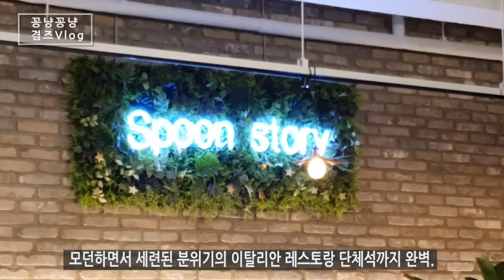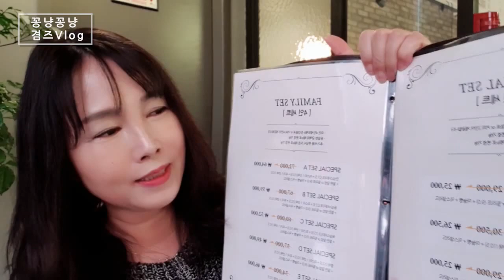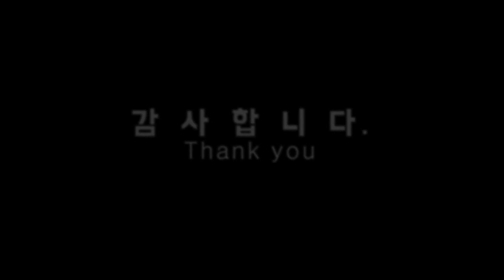다산 신도시 맛집 스테이크와 파스타 맛있는집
신선하고 좋은 재료와 합리적인 가격으로 고급 레스토랑처럼 외식할 수 있는 곳
깔끔하고 친절한 레스토랑, 가성비 좋은, 분위기 좋은 레스토랑
가족들과 편하게 즐길 수 있는 곳 가족 외식하기 좋은 곳 스푼스토리~!
오랜만에 즐거운 데이트하고 맛있게 식사하고 왔습니다.

주문한 메뉴 : 2인세트메뉴, 등심스테이크, 유자차, 콜라

감사합니다.